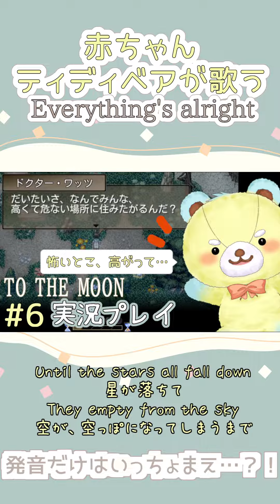【切り抜き】🧸赤ちゃんティディベアが歌う『Everything's Alright』🎀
はじめての切りぬき～🧸💛

💛アマゾンの欲しい物リスト